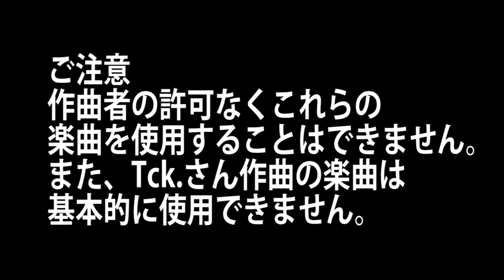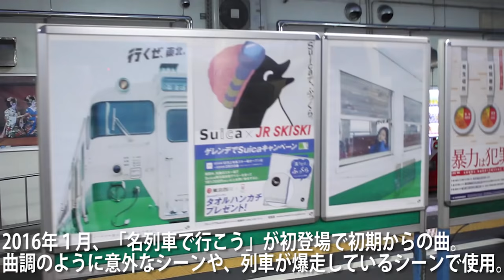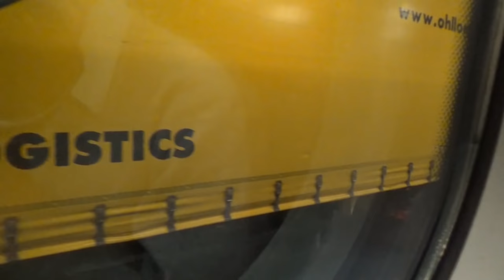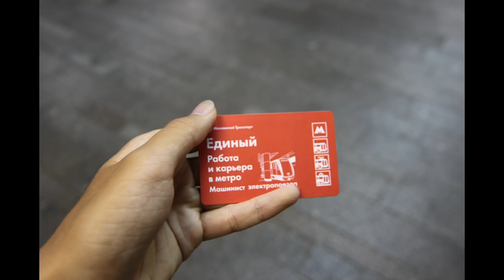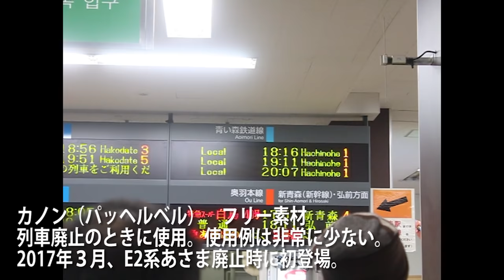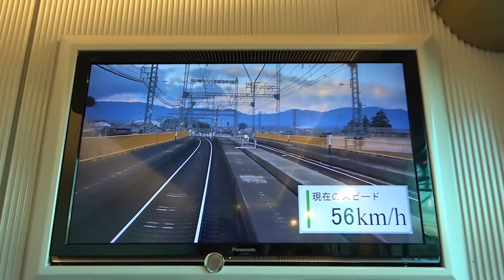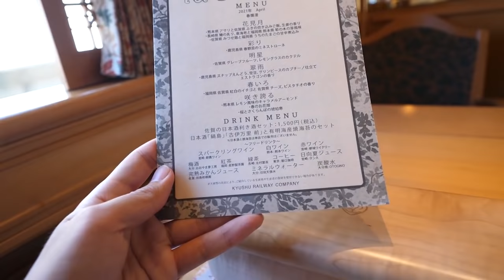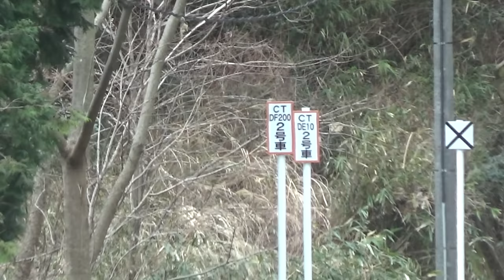スーツ交通・旅行チャンネルでよく使われているBGM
0:00 Only You Train 通常版
6:35 Only You Train 特別版
14:48 Guitar Cover ハイケンスのセレナーデ
19:22 鉄道唱歌
24:20 Only You Train Final （前半）
29:02 アイネクライネナハトムジーク
34:35 月光　（音が小さいです）
35:20 Eurasia
46:09 愛の挨拶
48:49 星条旗
50:05 われは海の子
53:18 花のワルツ
59:58 ジングルベル
1:03:00 箱からの脱出
1:06:40 蛍の光
1:15:21 カノン（パッヘルベル）
1:20:40 Partner
1:25:45 箱根八里
1:28:34 ドナウ川のさざ波
1:32:48 ハイケンスのセレナーデ
1:39:30 ワルツ？
1:48:57 浜辺の歌
1:54:39 Line
2:01:24 アルプスの牧場
2:07:28 チョコレート大作戦（フリー素材)